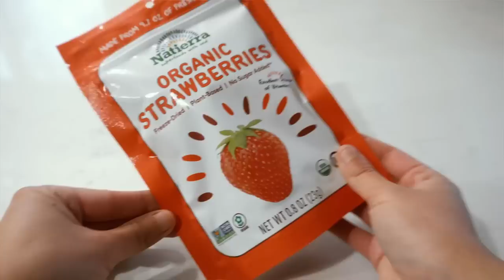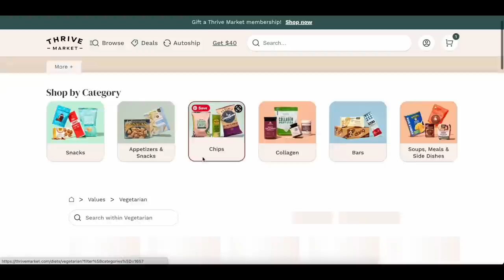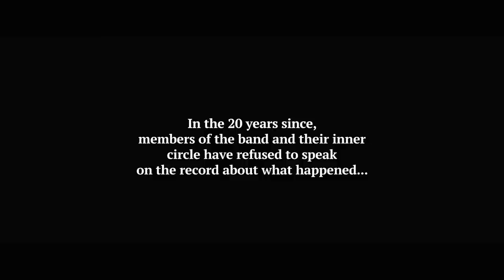"Daisy Jones & The Six" proves nepo babies deserve rights after all 🎸 *Episodes 1-5 REACTION*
TIMESTAMPS
⌛ 0:00 - Intro
📦 01:03 - Thrive Market [ad]
🎸 02:36 - Daisy Jones & The Six Reaction

Second half of the reaction will be on Ellias's channel (TBA)

READ DAISY JONES & THE SIX